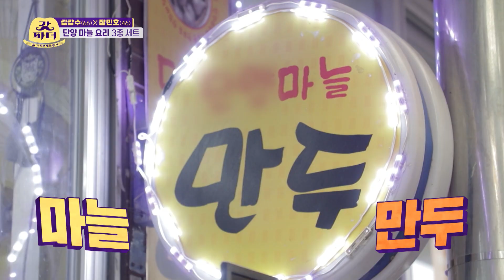[피크타임] 흑마늘 먹고 흑화한 갑버지?! 민호가 야심 차게 준비한 펜션의 차디찬 구들장에 김 대감님 분노🔥 | 갓파더 | KBS 220406 방송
갓파더 최고 분당 시청률 📌1위 (2.5) 민호의 효도 패키지... 그런데 셀프 노동을 곁들인

갑버지 몰래 계획된 가짜 복불복으로 단양 여행 중인 사슴 부자!
몸에 좋은 마늘 요리부터 황토 흙집까지 풀코스로 갑버지를 모시지만
오늘도 어딘가 부족한 민호의 여행에 갑버지 잔소리 폭발!

[갓파더🤠]
매주 수요일 오후 10시 40분 KBS2 방송